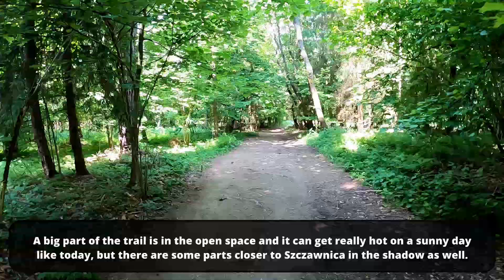Niebieskim szlakiem przez Pieniny: Schronisko pod Durbaszką - Sokolica - Sokola Perć - Krościenko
Zapraszam na wycieczkę na Sokolicę w Pieninach. Trasę pokonaliśmy w większości niebieskim szlakiem przez pasmo Pienin Małych - od Schroniska pod Durbaszką. Wycieczkę zakończyliśmy w Krościenku.

Miłego oglądania! :)

Postaw mi wirtualną kawę i wesprzyj rozwój tego kanału :)

Dzięki! :)